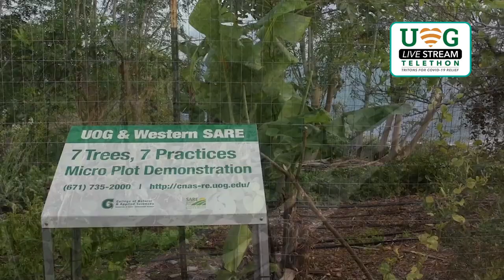Home Gardening - Robert Barber, Ph.D.